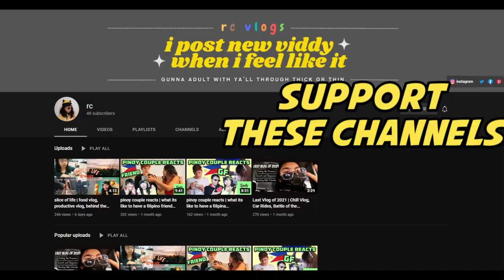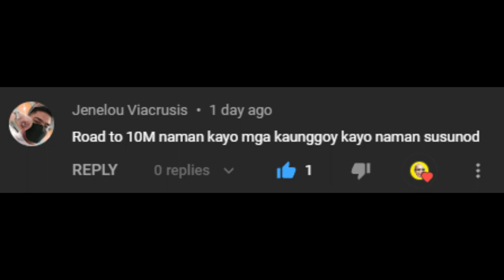MAGINTEA ALAK MIX Tanduay Rhum and Gin Mango Orange Tang Pinoy Cocktail | Alak Tutorials 308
Gplanasquad Alak Tutorials Season 2 Alak Tutorials Episode 158

CONG TV MIX! TENEM! 10 MILLION SUBS ALAK MIX FOR @Cong TV Pinoy Cocktail | Alak Tutorials 306
8 Ballin Know Me Pash Pash ALAK MIX! Melon & Gin 8 BALLIN MEMBER NAGSALITA NA?! | Alak Tutorials 261

Ingredients

Gin Bilog
Tanduay Rhum
Mango Orange Tang
Nestea Cranberry
Maraming Yelo at Ice

Gplanaboyz
Kisay
Red horse
San Miguel Gin
Ginebra
Pinoy Gin
Pinoy Gin mix
Pinoy cocktails
pinoy cocktail
how to
Alak
Alak Tutorials
pinoy cocktails
GIN GALAXY
laklakan vlogs
emperador light
limelight
cheap alcohol mixes angel dei
best pinoy cocktail